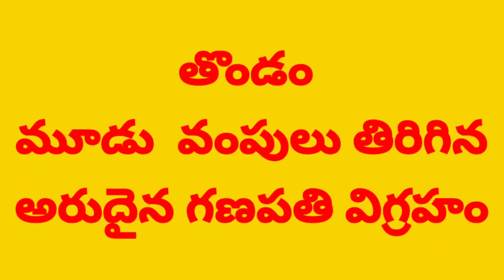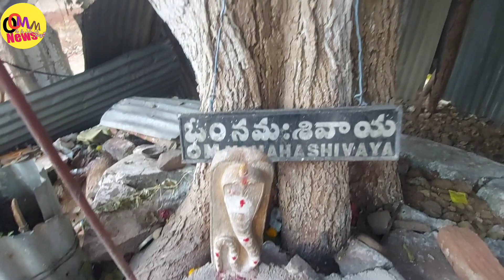Kakulagandi Kotagiri Devasthanam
Near Siddarameshwara Swamy Temple,Bhiknoor